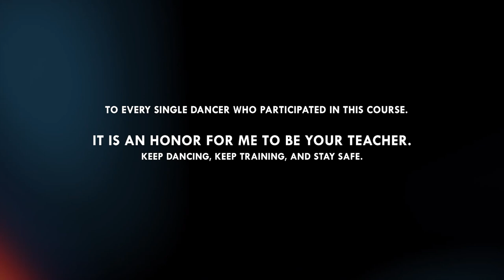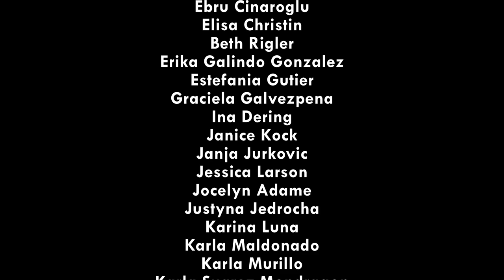KF World Choreo Course #3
Manicero 💛
The video of our 3rd Virtual Choreography Course. Inspired on our new normal and what dancing has turned into for some of us in 2021, in the middle of a pandemic.
I don’t know about you, but for me there are days where I struggle to get up and find the motivation to dance and train.
But I can honestly say, this quarantine has been much easier thanks to all of these beautiful dancers. They keep me moving, they keep me creative and they keep me inspired.
I owe them so much and I am truly honored to be their teacher! 💛
Always a big thanks to the genius @damistabu for this master piece and for putting so much pride, love and effort into your work.
And thanks to you @erigler for helping me stay organized, professional, and for demanding nothing but the best for me. Love you both!!
🎶: “Manicero” by @oscardleon

For virtual classes visit my websites...